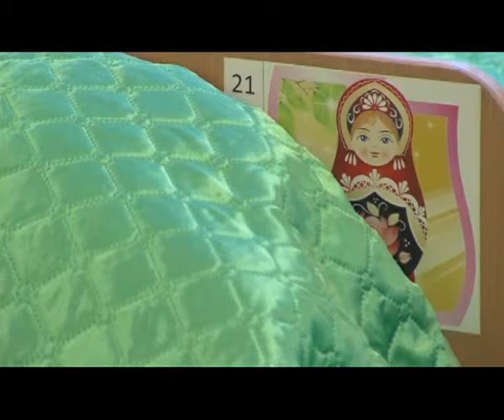16.12.14. В Сургуте на одно дошкольное образовательное учреждение стало больше